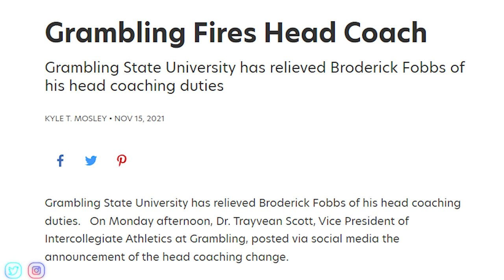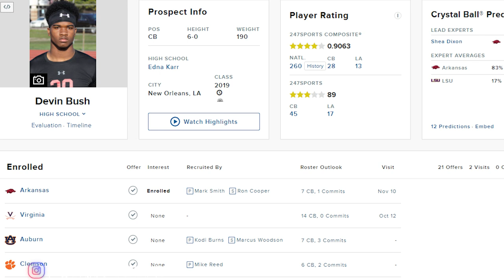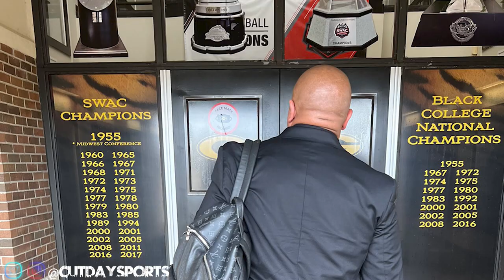Grambling State Football: HUE JACKSON ERA “RETURN OF THE G” | 2022 College Football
Grambling State Football Coach Hue Jackson is on a mission to Return the G to greatness. If you don't know what the G is then you don't know HBCU Football. Grambling State is one of the most storied programs in all of College Football. What was once a powerhouse program lead by Legendary Football Coach Eddie Robinson has fallen on hard times in recent years going 16-21 in their last 37 games.

Shot By Cut Day Videographer Reg The Creative